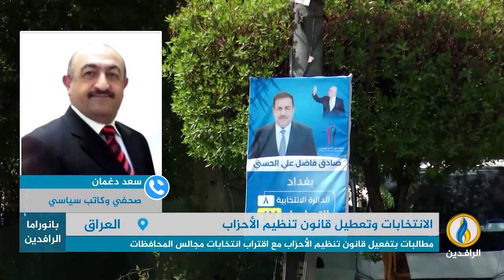مداخلة سعد دغمان بشأن المطالبات بتطبيق قانونِ الأحزاب قبل انتخابات مجالس المحافظات في